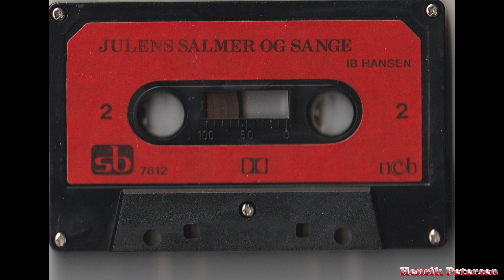Ib Hansen - Glade Jul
Kunstner: Ib Hansen
Album: Julens Salmer Og Sange